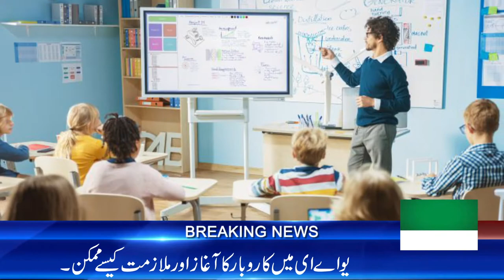Waleed Al Ali | Exclusive Interview On Poc News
Media Head | Mirza Imtiaaz Hussain
Facebook     | Pakistan Overseas Community Global
Twitter          | Pakistan Overseas Community Global